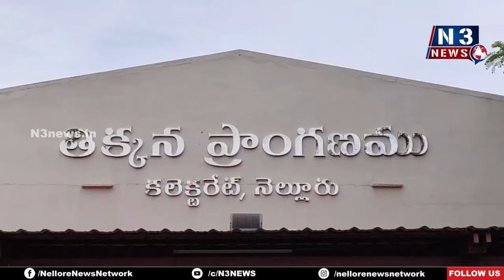స‌మ‌స్య‌ల‌కు స్పాట్‌లోనే ప‌రిష్కారం | Minister Dr. Ponguru Narayana | Rural MLA | Collector, SP, JC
- ప్ర‌జ‌ల కోస‌మే...ప్ర‌జా స‌మ‌స్య‌ల పరిష్కార వేదిక‌
- నిధుల దుర్వినియోగంపై ప్ర‌భుత్వం సీరియ‌స్‌
- ఎవ‌రిని వ‌దిలి పెట్టే ప్ర‌స‌క్తే లేదు
- రాష్ట్ర పుర‌పాల‌క శాఖామంత్రి డాక్ట‌ర్ పొంగూరు నారాయ‌ణ వార్నింగ్‌
- నెల్లూరు క‌లెక్ట‌రేట్‌లో ప్ర‌జా స‌మ‌స్య‌ల ప‌రిష్కార వేదిక‌లో అర్జీలు స్వీక‌రించిన మంత్రి, రూర‌ల్ ఎమ్మెల్యే
- పాల్గొన్న క‌లెక్ట‌ర్‌, ఎస్పీ, క‌మిష‌న‌ర్‌, జేసీ, ప‌లువురు అధికారులు
- అధిక సంఖ్య‌లో త‌ర‌లి వ‌చ్చిన బాధితులు